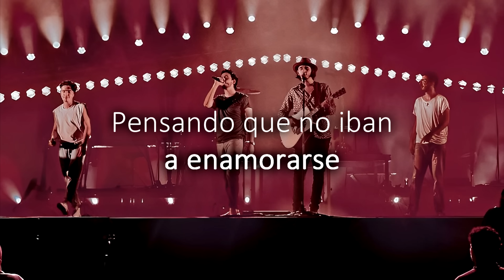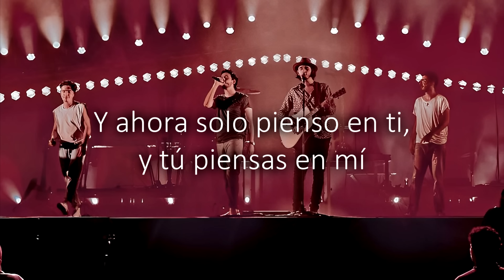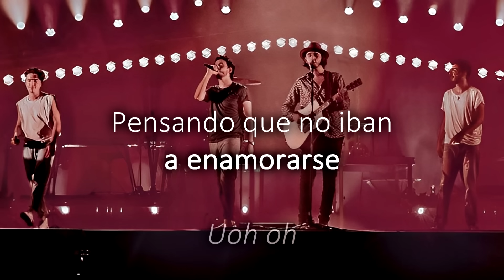Inevitable - Morat (IA Manuel Valdez) | Letra en Español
⁜ — Autor: (IA Morat) Manuel Valdez
⁜ — Edición: Pyrus

⁜ Lyrics:
Cubrí mis ojos, no quería ver
Como se esfuman en el aire
Todos los besos que te regalé

Aún me cuesta y no puedo entender
Que esto era inevitable
Solo quedó el recuerdo de tu piel
Porque

Pre-Coro:
La vida me fuerza a olvidarte
Y yo que no te quiero olvidar
Intenté mil veces descifrarte
Pero no dejo de pensar

Coro:
¿Por qué si eres tu la que tienes dudas?
¿Seré yo quien pase la peor parte?
Quisiste jugar entre alma desnudas
Pensando en que no iban a enamorarse

Y ahora solo pienso en ti
Y tú piensas en mí
Pero eso no quita que seas culpable
De que este punto en nuestra historia
Se vuelva inevitable

Estrofa 2:
La vida pasa en blanco y negro
Perdí el control
La nubes grises me robaron la luz del sol
Pero si un día fuiste mía
Pues hay todavía
Destellos de esperanzas en mi canción

Pre-Coro:
Aunque la vida me fuerza a olvidarte
Solo soy capaz de recordar
Intenté mil veces explicarte
Que no te dejo de pensar

Se vuelva inevitable

Bridge:
Oh oh oh
Si fuera fácil el amor no sería perfecto
Oh oh oh
Y lo perfecto también tiene un final

Coro Final:
¿Seré yo quien pase la peor parte? Oohhh
Quisiste jugar entre alma desnudas Uoh oh
Pensando en que no iban a enamorarse (Te equivocaste)

Pero eso no quita que seas culpable (Ay, ¿Por qué eres así?)
Se vuelva inevitable

Mi canal no tiene permiso para monetizar, por canciones con derechos de autor/copyright, si deseas apoyarme te lo agradecería muchísimo, pero solo si quieres. :3